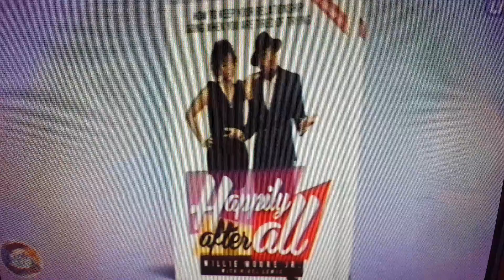SISTER CIRCLE : WILLIE MOORE Jr DISCUSSES NEW BOOK